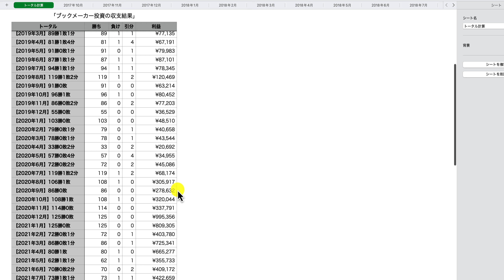【収支結果】第64回目：2023年1月は54勝2分で¥366,465